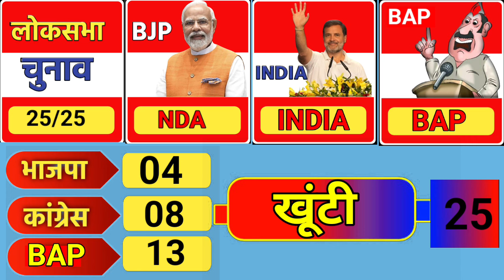भारत आदिवासी पार्टी का Opinion Poll 25 सीटों में से कितनी सीटों पर BAP का पलड़ा भारी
Opinion Poll: रतलाम लोकसभा सीट पर क्या है समीकरण BAP भारी
रतलाम लोकसभा सीट पर क्या कहता है समीकरण क्या है ग्राउंड रिपोर्ट क्या है यहां का एग्जिट पोल भारत आदिवासी पार्टी के मैदान में उतरने से क्या बीजेपी को कांग्रेस की नींदे उड़ गई तीसरे मोर्चे के आने से समीकरण बिगड़ना तय
Opinion Poll: बांसवाड़ा डूंगरपुर लोकसभा सीट पर महा ओपिनियन पोल
भारत आदिवासी पार्टी ने कितनी लोकसभा सीटों पर चुनाव लड़ रही किस उम्मीदवार को उतारा
फलोदी सट्टा बाजार हेरान : बांसवाड़ा डूंगरपुर लोकसभा सीट पर बड़ा उलटफेर
बांसवाड़ा डूंगरपुर लोक सभा मालवीय मारेंगे बाजी राजकुमार रोत हार सकते है नयापोल फलोदी सट्टा
राजस्थान की 2 लोकसभा सीट  INDIA गठबंधन क के पक्ष में बहुमत BJP को नुकसान
newsindia
पत्रिका टीवी की ग्राउंड रिपोर्ट
बांसवाड़ा के कुशलगढ़
लोकसभा उम्मीदवारों की पहली सूची
लोकसभा चुनाव
राहुल गांधी मानगढ़ धाम बांसवाडा
राजस्थान लोकसभा चुनाव 2024
भारत आदिवासी पार्टी
कांग्रेस
राजस्थान में आदिवासी इलाके
राजस्थान एग्जिट पोल्स
फलौदी का सट्टा मार्केट
राजस्थान एग्जिट पोल्स 2023
राजस्थान विधानसभा चुनाव 2023
जयपुर
उदयपुर
जोधपुर
भरतपुर
विधानसभा चुनाव
फलौदी सट्टा बाजार
manjul khattar roast
rajkumar
rajkumar rawat
rajkumar roat speech
rajkumar roat notice
btp mla rajkumar roat
rajkumar roat wedding
rajkumar roat new party
aadiwasi rajkumar roat
rajkumar roat ki shaadi
rajkumar roat marriagemlas of btp rajkumar roat rajkumar rot
 mla rajkumar
chorasi mla rajkumar roat
rajkumar roat covid norms
rajkumar roat ashok gehlot
rajkumar raut
bap party
party favor
party,bharat adivasi party
party favor bap u
bap u party favor
btp party
tribal party
bhartiya tribal party
balochistan awami party opposition
balochistan awaami party
bhartiya adivasi party
balochistan people's party
party favor
bap u
btp party rajasthan
balochistan awami party majority
mad decent boat party
mad decent block party
latest news on balochistan awami party
bap bharat adivasi party
b.a.p party baby in paris
adivasi party
bharat adivasi party
लोकसभा चुनाव
राजस्थान चुनाव
राजकुमार रौत
राजस्थान चुनाव 2023 तारीख
बीटीपी विधायक नोटिस
राजस्थान चुनाव 2023
राजस्थान चुनाव 2023 लाइव
चुनाव प्रचार
राजस्थान विधानसभा
विधानसभा लाइव
राजस्थान समाचार
राजस्थान असेंबली
कांग्रेस राजस्थान,जयपुर
उदयपुर
जोधपुर
भरतपुर
कांग्रेस